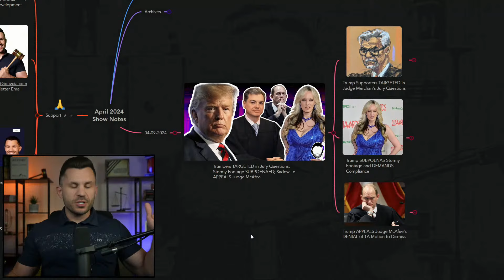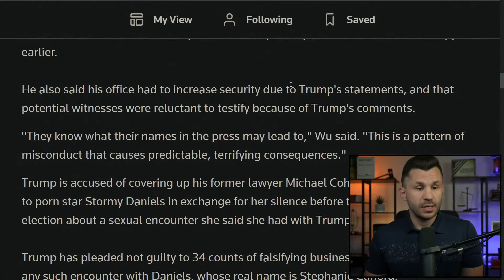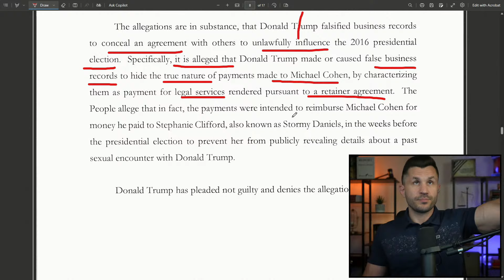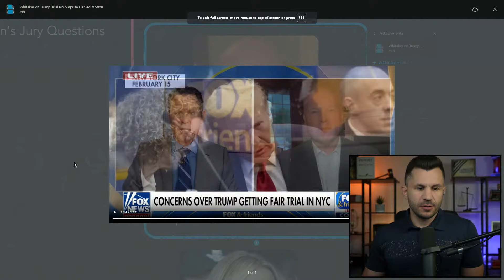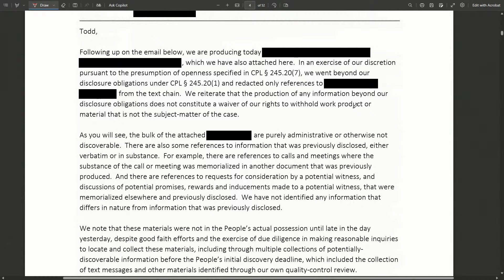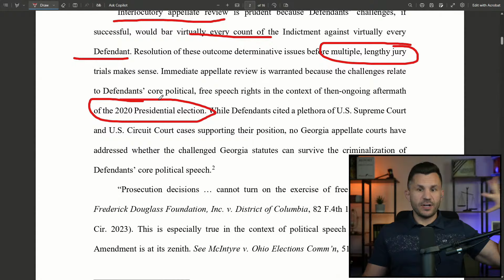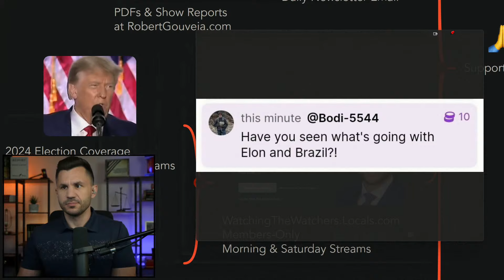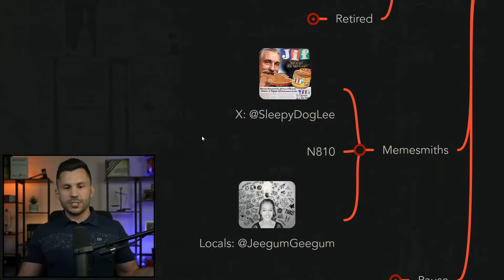Trumpers TARGETED in Jury Questions; Stormy Footage SUBPOENAED; Sadow APPEALS Judge McAfee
SHOW NOTES:

Trump's appeals in New York have been denied and Judge Merchan is racing to a hard trial date, now releasing instructions on jury selection to the parties in the Bragg prosecution.

Trump's defense continues to fight for access to Stormy Daniel's documentary footage, filing a pre-motion letter seeking to enforce a previously issued subpoena against Bragg's star witness.

Trump's attorney Steve Sadow moved to appeal Judge McAfee's denial of First Amendment protections, seeking permission from the court to obtain an Appellate review of the defense motion to dismiss.

TIMECODES
00:00:00 - Intro
00:00:56 - Mindmap Overview
00:09:05 - Trump Supporters TARGETED in Judge Merchan's Jury Questions
00:10:21 - Trump New York Appeals DENIED
00:16:09 - Merchan Releases Jury Rules and Questions
00:42:13 - Media Notice on Trial Rules
00:43:56 - Whitaker on Trump Trial: No Surprise Denied Motion
00:46:58 - Trump SUBPOENAS Stormy Footage and DEMANDS Compliance
00:48:01 - Stormy Not Complying with Subpoena
00:52:48 - Investigator Documents Not Disclosed
00:58:51 - Mark Pomerantz Refusing to Comply
01:07:06 - Weissmann Questions Trump's Innocence and Avoidance of Trial
01:11:21 - Trump APPEALS Judge McAfee's DENIAL of 1A Motion to Dismiss
01:11:50 - Sadow Comments on Appeal
01:13:05 - Trump Appeals McAfee's First Amendment Denial
01:24:19 - Vivek: Chance for a Historic Landslide
01:27:34 - YouTube Local Community